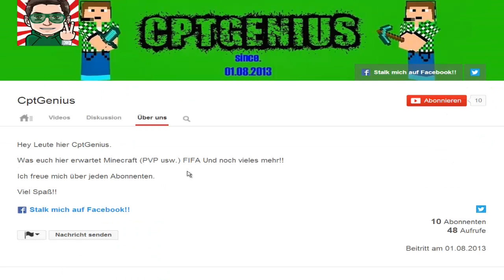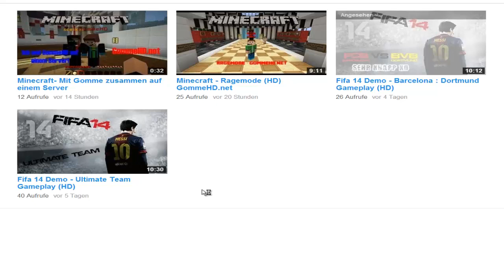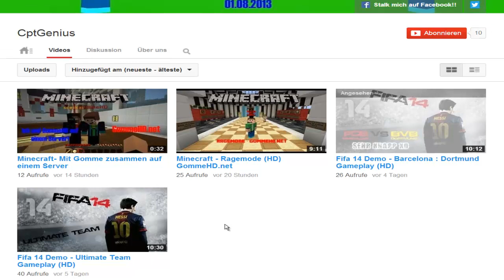HSPLP - Kanalvorstellung - #49 [Deutsch/HD] - CptGenius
► Dir hat das Video gefallen ?
► Du willst promotet werden ?

♦ Bewerbung bitte per PN schicken ;)
► Ein paar Designs gefällig ?